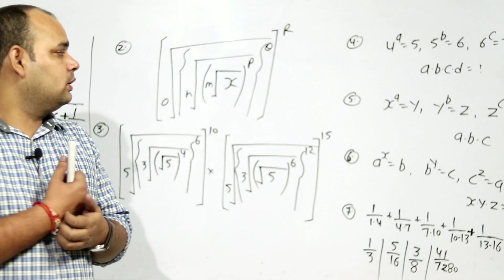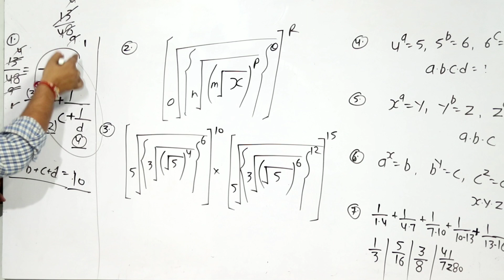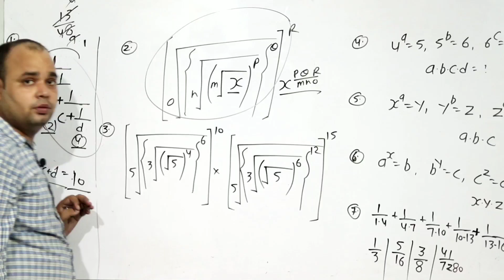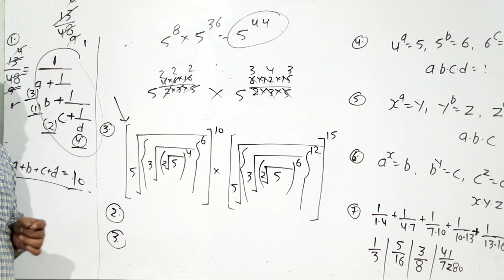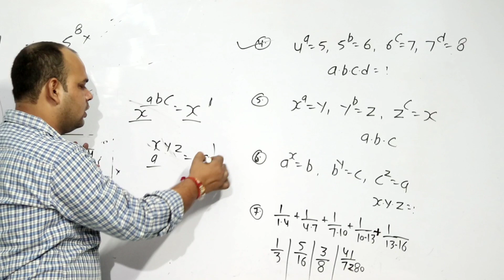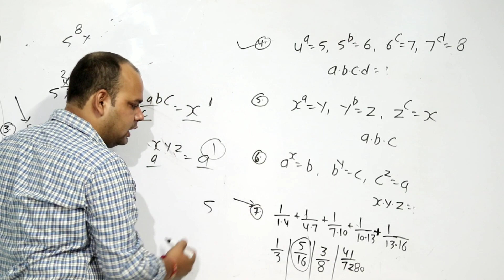बस 5 सेकेण्ड में निकालो किसी भी सवाल का जवाब | Maths Easy short Tricks By Ramji Shukla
PDF बस 5 सेकेण्ड में निकालो किसी भी सवाल का जवाब | Maths Easy short Tricks By Ramji Shukla